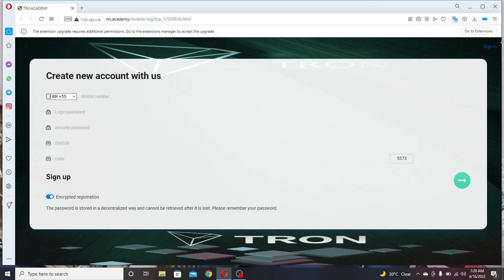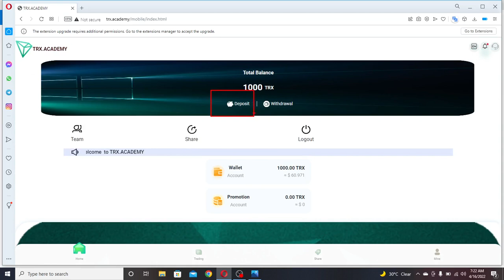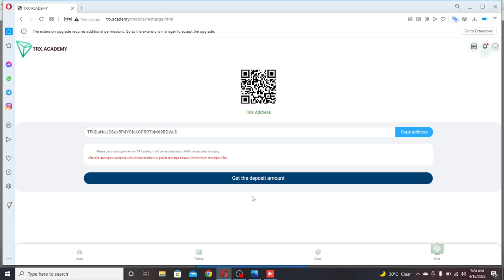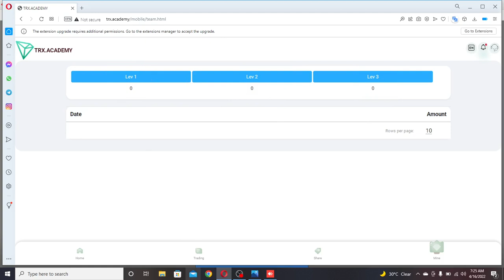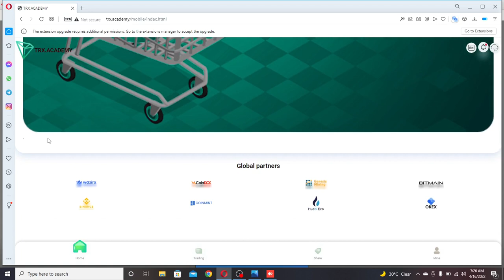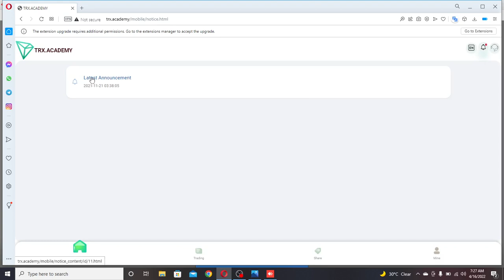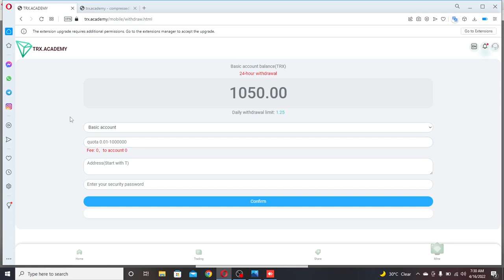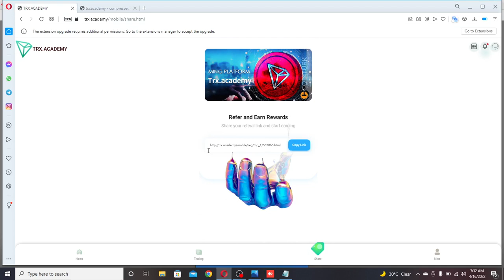The only legal online investment mining platform in 2022, new users can get 1000 TRX by registering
More income

Permanent Withdrawal Limit:
Deposit 5-29999trx Daily withdrawal 2.5%
Deposit 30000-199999trx daily withdrawal 3%
Deposit 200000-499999trx Daily withdrawal 4%
Deposit 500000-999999trx Daily withdrawal 5%
Deposit 1,000,000 or more TRX and withdraw 8% daily
Total Deposit*% = Daily Withdrawal Amount